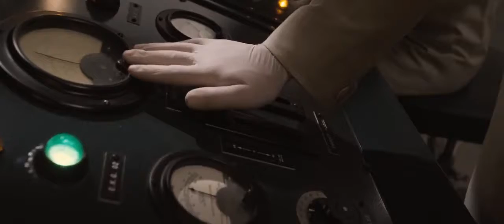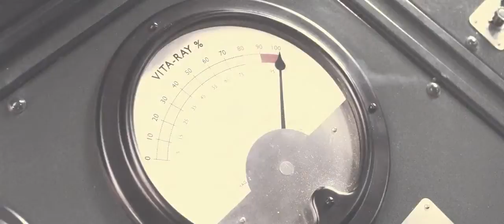Making Of Captain America (Hindi) | Captain America The First Avenger | 4K Clips | Moviez Planet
Credits :
                Marvel Studios
                Paramount Pictures

Training Scene
Captain America: The First Avenger is a 2011 American superhero film based on the Marvel Comics character Captain America. Produced by Marvel Studios and distributed by Paramount Pictures,[N 1] it is the fifth film in the Marvel Cinematic Universe (MCU). The film was directed by Joe Johnston, written by Christopher Markus and Stephen McFeely, and stars Chris Evans as Steve Rogers / Captain America alongside Tommy Lee Jones, Hugo Weaving, Hayley Atwell, Sebastian Stan, Dominic Cooper, Neal McDonough, Derek Luke, and Stanley Tucci. During World War II, Steve Rogers, a frail man, is transformed into the super-soldier Captain America and must stop the Red Skull from using the Tesseract as an energy source for world domination.

The film began as a concept in 1997 and was scheduled for distribution by Artisan Entertainment. However, a lawsuit disrupted the project and was not settled until September 2003. In 2005, Marvel Studios received a loan from Merrill Lynch, and planned to finance and release the film through Paramount Pictures. Directors Jon Favreau and Louis Leterrier were interested in directing the project before Johnston was approached in 2008. The principal characters were cast between March and June 2010. Production began in June, and filming took place in London, Manchester, Caerwent, Liverpool, and Los Angeles. Several different techniques were used by the visual effects company Lola to create the physical appearance of the character before he becomes Captain America.

Captain America: The First Avenger premiered at the El Capitan Theatre on July 19, 2011, and was released in the United States on July 22, as part of Phase One of the MCU. The film was commercially successful, grossing over $370 million worldwide. Critics particularly praised Evans' performance, the film's depiction of its 1940s time period, and Johnston's direction. Two sequels have been released: Captain America: The Winter Soldier (2014) and Captain America: Civil War (2016).